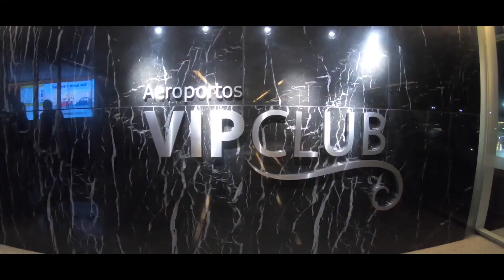Vlog 2: CHANGING THE WORLD BY A TRIP I FEEL FREE